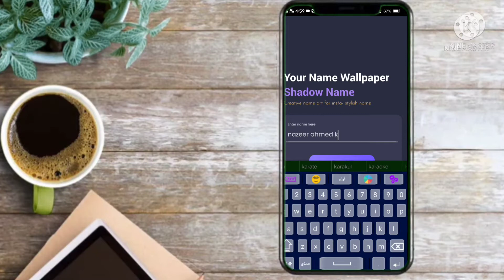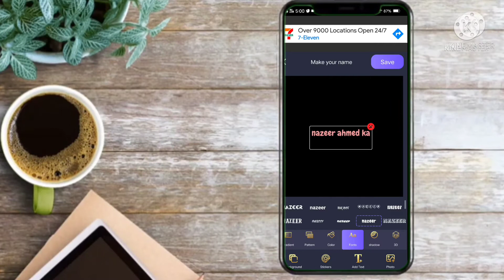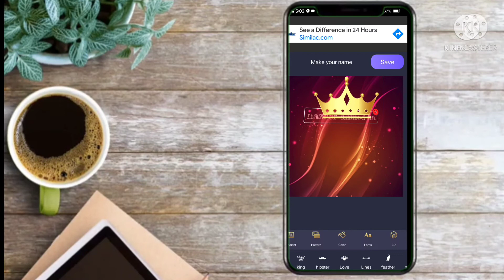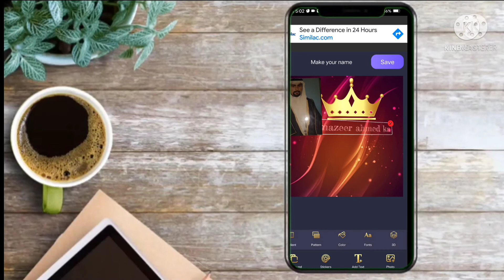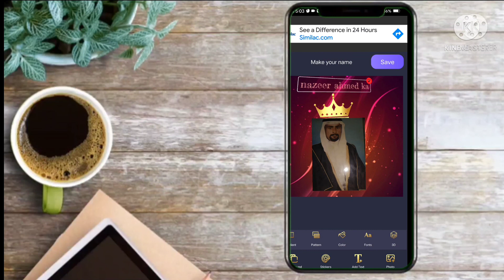Name Art 3d create on mobile